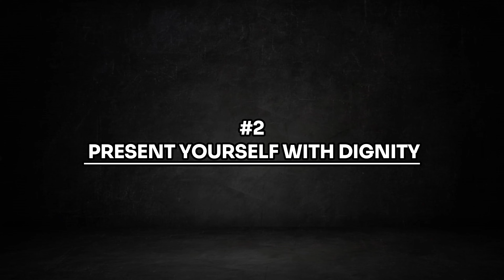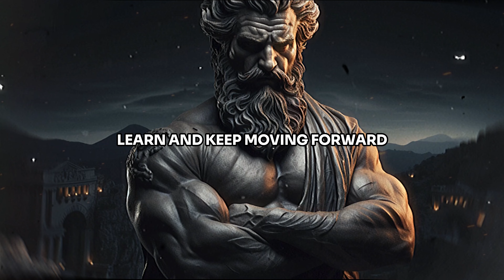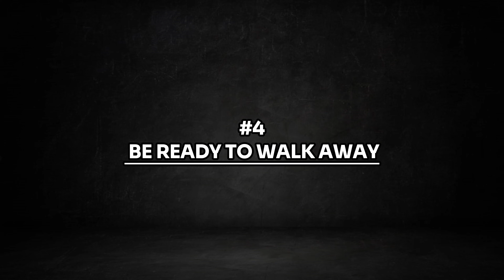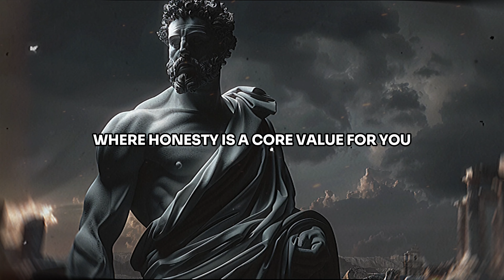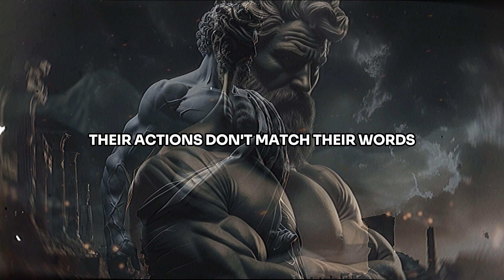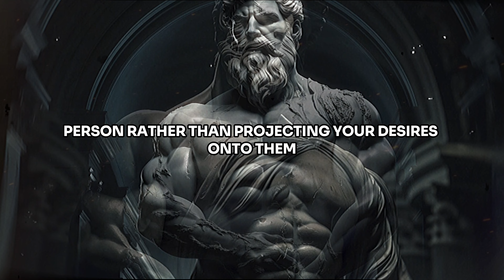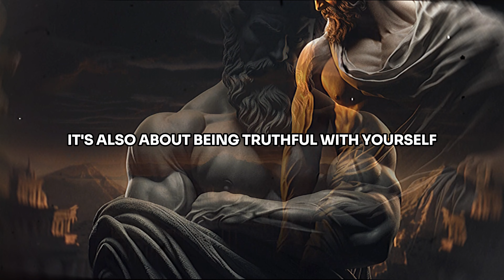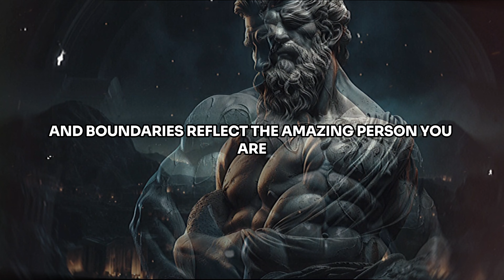9 Silent Actions to Show Your LOVED ONE Your True Worth | Stoicism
9 Silent Actions to Show Your LOVED ONE Your True Worth

In this video, we'll explore techniques to enhance your relationships by merging ancient Stoic philosophy with contemporary insights. This method highlights understanding your self-worth, asserting your dignity, mastering nonverbal communication, being prepared to walk away when necessary, subtly setting boundaries, prioritizing actions over words, fostering healthy skepticism, having the confidence to say no, and not chasing those who don't appreciate you. These principles extend beyond relationships, touching on self-esteem, self-awareness, and personal growth. The Stoic mindset encourages focusing on what you can control, maintaining inner peace, and valuing yourself independently of external validation. Ultimately, it's about growing into a stronger, wiser individual in all aspects of life.

Come explore with us: 9 Silent Actions to Show Your Loved One Your True Worth:

0:00 - Introduction
1:36 - Lesson 1: Recognizing Your True Value
3:36 - Lesson 2: Present Yourself with Dignity
7:04 - Lesson 3: The Art of Nonverbal Communication
10:59 - Lesson 4: Be Ready to Walk Away
13:35 - Lesson 5: Setting Boundaries Silently
16:36 - Lesson 6: Actions Speak Louder Than Words
19:20 - Lesson 7: Cultivating Healthy Skepticism
22:04 - Lesson 8: Saying No with Confidence
24:50 - Lesson 9: Never Chase, Always Value
28:50 - Main Takeaways

Lesson 1: Realizing Your True Value
Identify and appreciate your unique qualities and contributions.
Lesson 2: Upholding Self-Respect
Maintain confidence without pretending to be someone else for approval.
Lesson 3: Mastering Body Language
Use non-verbal cues and actions to show respect and care.
Lesson 4: Knowing When to Exit
Recognize when an environment conflicts with your core values and be prepared to leave.
Lesson 5: Silent Boundary Setting
Let your actions clearly define your personal boundaries.
Lesson 6: The Power of Actions
Judge others by their actions rather than their words.
Lesson 7: Practicing Thoughtful Skepticism
Be cautious with trust and make decisions based on careful observation.
Lesson 8: Assertively Saying No
Confidently reject anything that doesn't align with your values.
Lesson 9: Valuing Yourself Over Pursuit
Trust in your own worth and avoid seeking validation from others.

Explore more videos on this channel featuring Stoicism teachings from Marcus Aurelius, Epictetus, Seneca, and more

🌟 14 Things SIGMA FEMALES Do Differently From the Other Women

🌟You Will Never Be ANGRY Again After Listening To This

🌟Focus on YOURSELF and See What Happen

🌟Avoid These 9 People Who Don't Deserve Your Trust

Welcome to TrueStoic, your go-to source for exploring the transformative world of Stoicism. Dive into the profound teachings of Marcus Aurelius, Seneca, and Epictetus, unraveling the essence of stoic philosophy. Whether you're a beginner curious about 'what is stoicism' or seeking practical stoicism for modern life, we've got you covered. From stoic quotes that inspire to daily practices like stoic meditation and morning routines, our content is designed to fortify your mind and soul. Embrace ancient wisdom and iron mind discipline to navigate life's challenges. Join us on this journey to understand stoicism 101, cultivate a stoic mindset, and apply these timeless life lessons for mindfulness and inner peace.